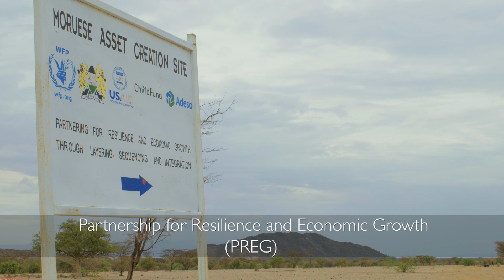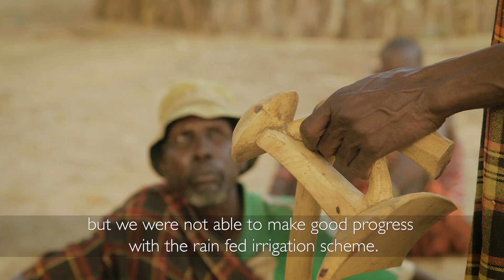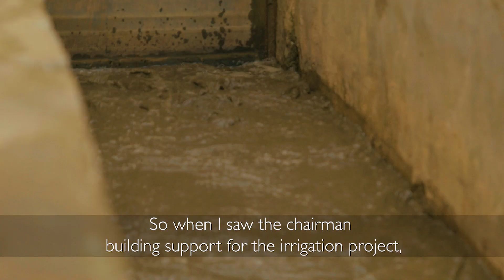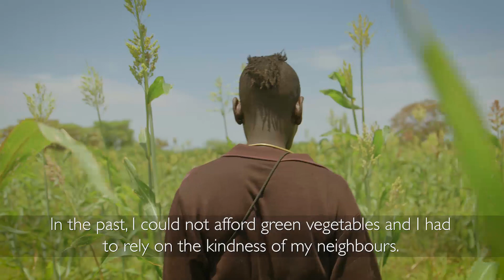Turning the desert green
Spanning nearly 77,000 km², Northern Kenya’s arid Turkana County is the second largest and poorest county in Kenya. The county is home to nearly 1 million people, the majority of whom are pastoralists, relying heavily on livestock.

The Moruese village is located in Turkwel ward of Loima Sub-County of Turkana County. Located along the Turkwel River, the Moruese Irrigation Scheme was initiated in 1978 as a rain-fed farming project by 340 community members who wanted to introduce crop farming as a new livelihood activity in a community that reared livestock as its main livelihood activity. However, cycles of inadequate rainfall in the region over many years led to poor crop yields and the community eventually neglected the land.

In May 2015, USAID’s Partnership for Resilience and Economic Growth (PREG) moved in to revive the scheme after it was identified as a site that could be utilized to increase crop production and improve food security at the household and community level. The scheme is addressing the need for continuous water supply and improved agricultural and water management practices to enhance the livelihoods of community members who have been reliant on humanitarian assistance.